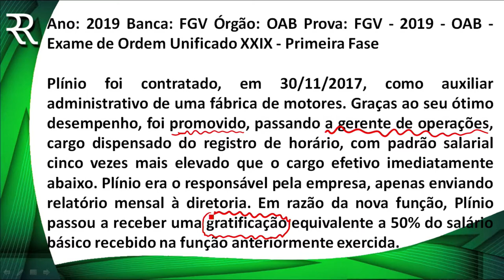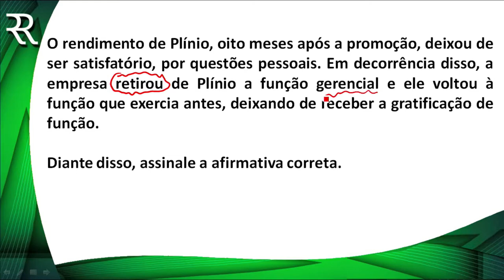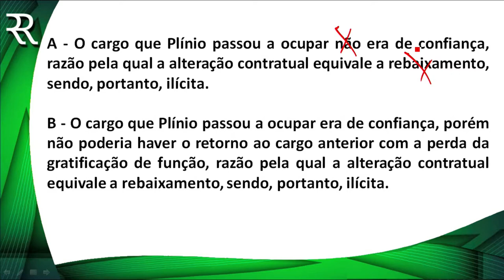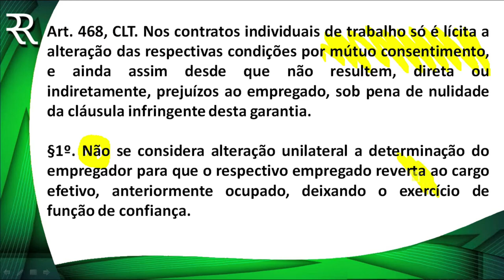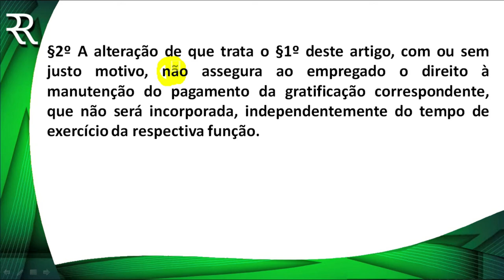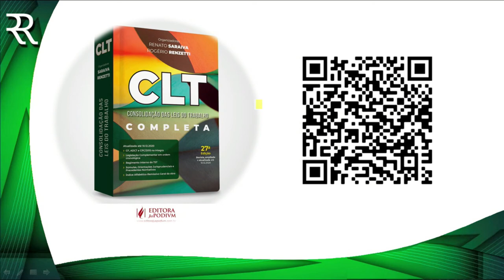Questão de Prova - Direito do Trabalho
Toda a sua preparação para o exame de ordem e concursos na área trabalhista. Acesse